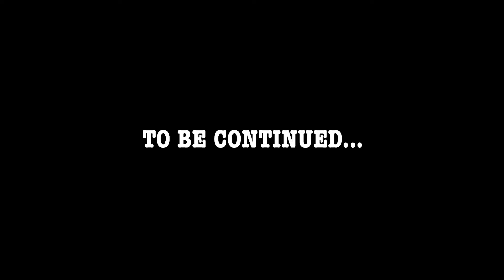Cape York Video Diary - Episode 1 part 2, A yarn with Tony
Tony and I sit down and have a chat about our upcoming Cape York trip in August. bit rough around the edges but it was our first crack trying to have a descriptive and informative type video. I did learn that the Nikon only records for 10 mins at a time. So we lost a bit of footage and had to redo. Anyway, this is what we came up with.